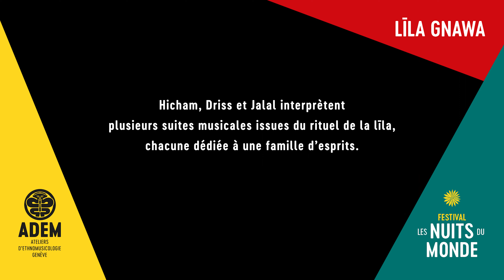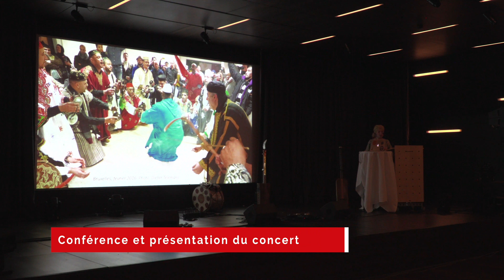LĪLA GNAWA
Les Gnawa sont une communauté confrérique issue de l’esclavage subsaharien au Maroc. Ils sont connus pour leurs rituels nocturnes de transe appelés līla (« la nuit »), dans lesquels la musique joue un rôle essentiel. Souvent associés au Sud du Maroc (Essaouira et Marrakech), les Gnawa demeurent en fait présents dans toutes les villes du pays, où ils se sont installés au fil des siècles. Ainsi, c’est de la cité impériale de Fès et de la ville portuaire de Tanger que viennent nos trois musiciens. Ces lieux riches d’histoire ont vu se développer des formes d’expression spécifiques : le style šamālī (« du nord »), et fāssi (« de Fès »). Hicham Bilali et Driss Filali ont grandi dans la même ville, Fès, et se considèrent comme frères de cœur. Ils sont arrivés à Bruxelles en même temps, et ce vécu migratoire commun les a rapprochés davantage. Jalal Abantor est le fils du dernier grand tambourinaire Ahmed Abantor, qui lui a transmis ce répertoire et ces techniques si spécifiques au Nord du Maroc. Avec une communauté d’une quarantaine de musiciens, Bruxelles figure aujourd’hui comme la capitale européenne des Gnawa, et le travail de Hicham, Driss et Jalal n’y est pas étranger. Le trio presque fraternel interprétera plusieurs suites musicales issues du rituel de la līla, chacune dédiée à une famille d’esprits.